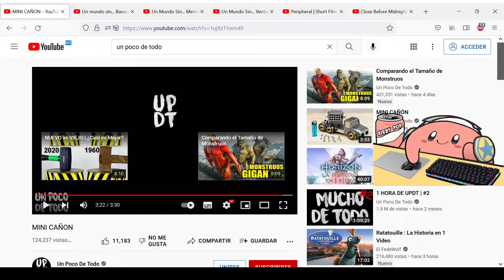ANGEL1232222 REACCIONA A UN POCO DE TODO #9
ANGEL1232222 REACCIONA A UN POCO DE TODO #9 VIDEO vidagamer humor angel1232222 twitch TEMPORADA1 CAPITULO3 JUEGODELCALAMAR CHAPTER3 FORTNITECHAPTER3 FORTNITE CAPITULO3